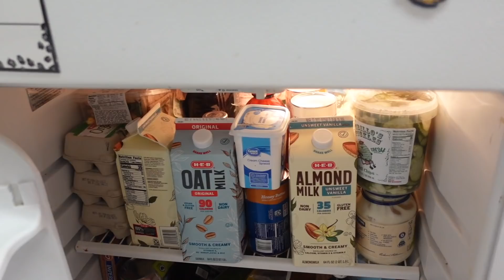Getting Stuff Done: Fridge, Cleaning & Meal Prep /Clean With Me/ Cleaning Motivation/ Weekly Prep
This video is about a day in the life of a mom of 4. Sabrina is a mommy vlogger who shares the real-life trials of being a busy working mom of 4. Though it is not easy at times, she chooses to stay positive.

Ultimate Printable Planner

Healing Through Gratitude

Want To Send Me Happy Mail Simply Being Sabrina
4301 W William Cannon Dr Ste b-150-#170